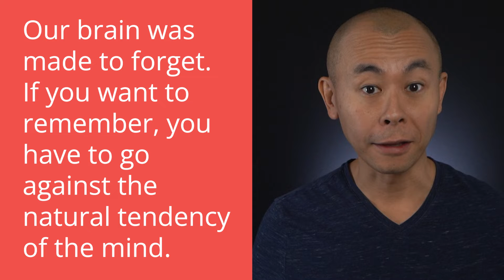Hyperthymesia: Do you want a perfect memory? | Hello! Seiiti Arata 284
Perfect memories are interesting for a work of fiction or for memory competitions. But in real life there's not much point in remembering the color of the shirt you were wearing more than twenty years ago, or in memorizing a string of three hundred numbers.

In normal people, the brain purposely forgets old and unimportant information to stay healthy, storing only recent and important information in the memory. Our brain was made to forget. If you want to remember, you have to go against the natural tendency of the mind.

Hermann Ebbinghaus called this concept the forgetting curve, which shows the decline of memory over time for low-impact information.

When you assimilate the concept of the forgetting curve, you can see what lies behind the most famous and efficient memorization techniques. All of them will mess with these two variables: time and relevance.